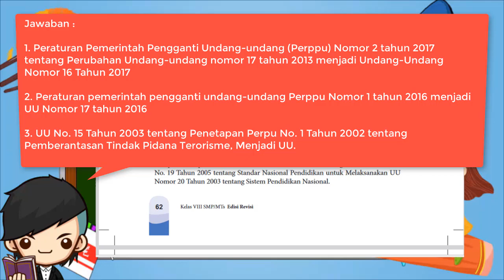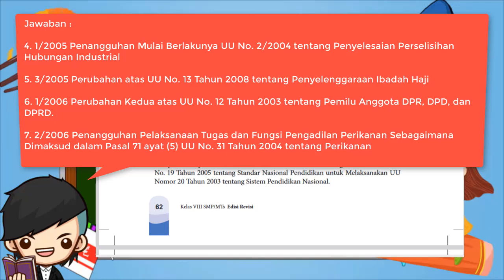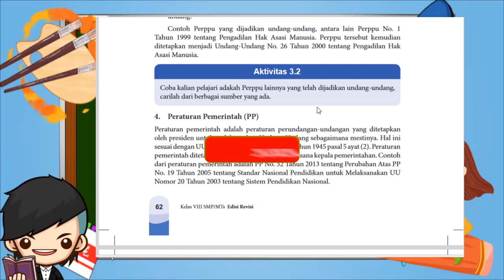Kunci Jawaban PKN Kelas 8 Halaman 62 Aktivitas 3.2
Berikut ini merupakan pembahasan kunci jawaban Buku PKN untuk Kelas 8 halaman 62 Pembahasan kali ini kita akan bahas latihan yang ada pada buku paket PPKN Aktivitas 3.2 Halaman 62. Buku siswa untuk Semester 1 Kelas VIII SMP/MTS. Semoga dengan adanya pembahasan kunci jawaban  Pilihan Ganda (PG) dan juga Esaay Bab 3 Memaknai Peraturan Perundang-undangan Kelas 8 ini, kalian bisa menjadi lebih giat untuk belajar. Kunci jawaban ini diperuntukkan untuk para pelajar yang sedang mengerjakan tugas Kurikulum 2013 (K13). Kunci Jawaban Hal 62 PKN Kls 8 Aktivitas 3.2
Jawaban PKN Kelas 8 Halaman 62 Aktivitas 3.2

Aktivitas 3.2
Coba kalian pelajari adakah Perppu lainnya yang telah dijadikan undang-undang, carilah dari berbagai sumber yang ada.